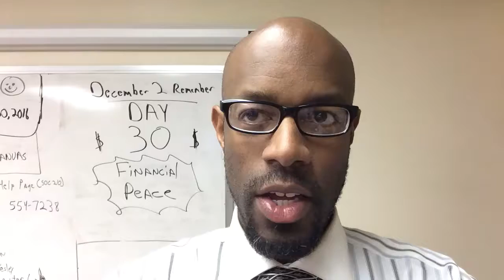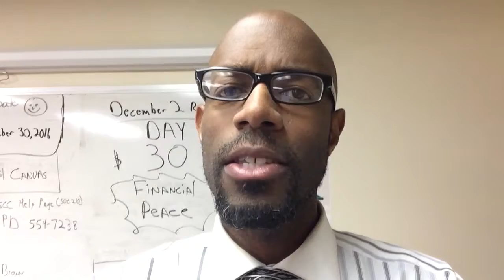‪December 2 Remember - Day 30 - Financial Peace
‪December 2 Remember - Day 30
Financial Peace

Encouragement for Christian Singles